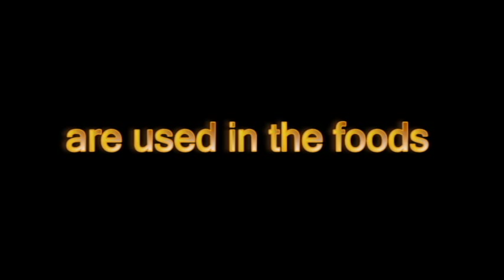Beware of chemical food additives read your food labels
This is a message from Sir Rebel Films makers of the documentary film "inGREEDients" urging consumers to read their food labels. The FDA allows over 14,000 chemical additives to be used in the manufacturing of food. Nobody is doing synergy testing to see how these chemicals interact in combination with one another. If you can not pronounce it, it probably is not food. We urge you today to read the labels on the foods you consume and learn about what you are putting into your body. Google the ingredients and see what you find out.